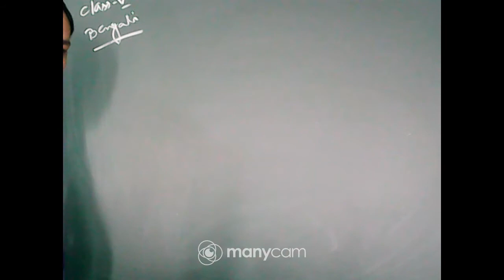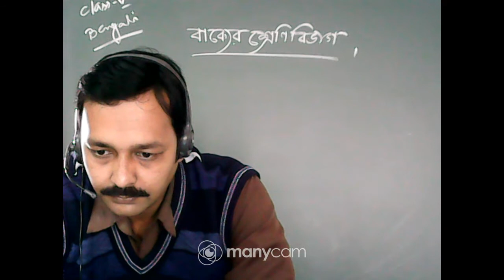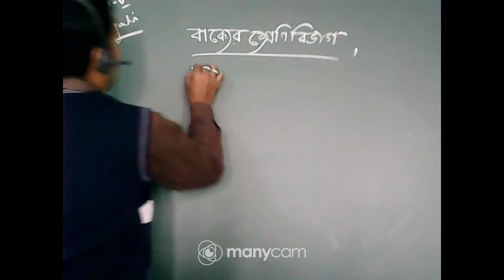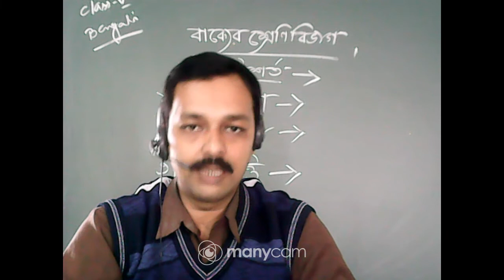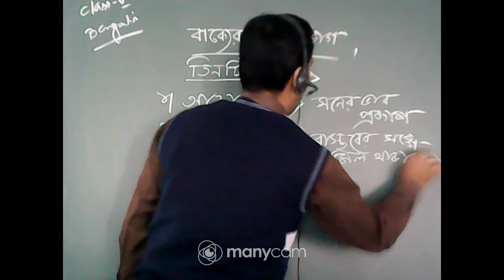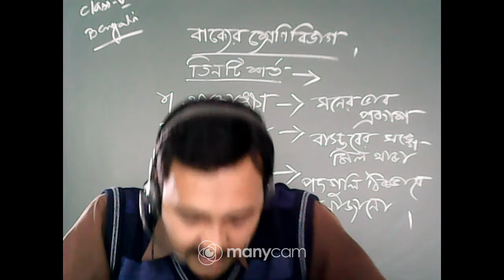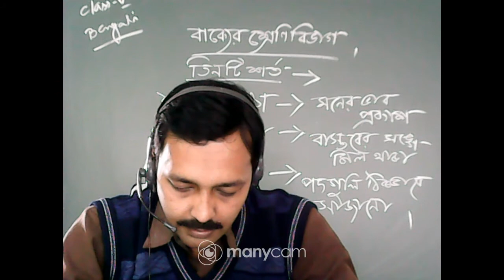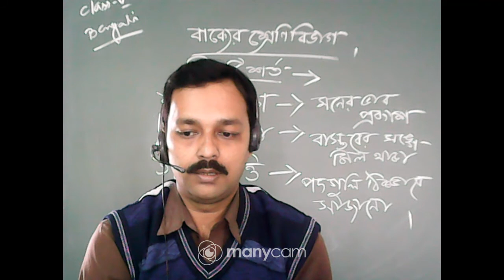CLASS : V SUBJECT : BENGALI (LIVE)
CLASS : V
SUBJECT : BENGALI
TOPIC : BAKKER SRENIBIVAG
TEACHER : SUBRATA BANDYOPADHYAY